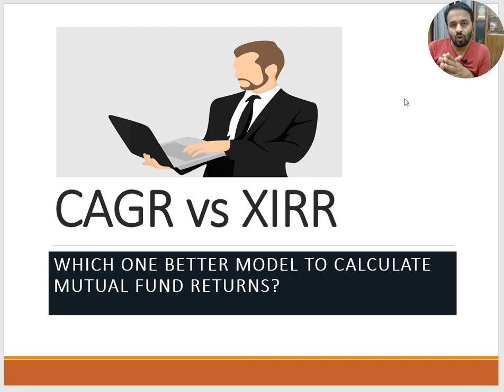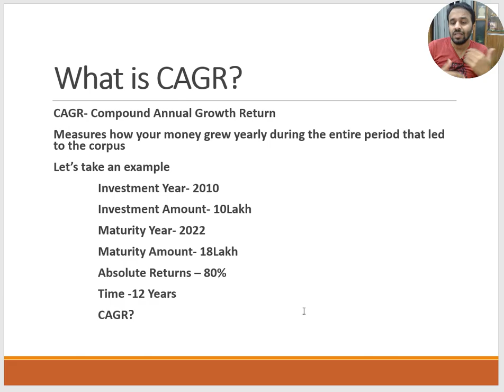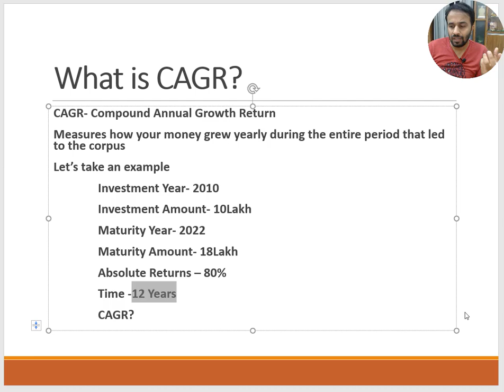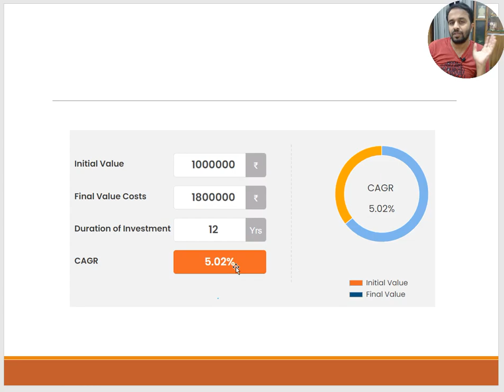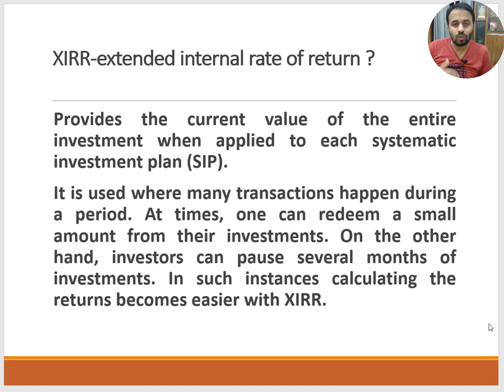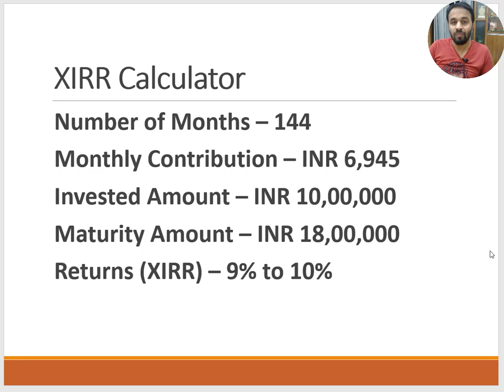CAGR vs XIRR!!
Hi Welcome everyone This Channel is about Nifty next level analysis to get picturize of FII/DII/Volume/OI/Support and Resistance data along with Low Risk and High Reward calls

Whether you're a seasoned trader or just starting your journey, The Daily Market Analysis videos offer valuable information and guidance to help you navigate the complexities of the market.